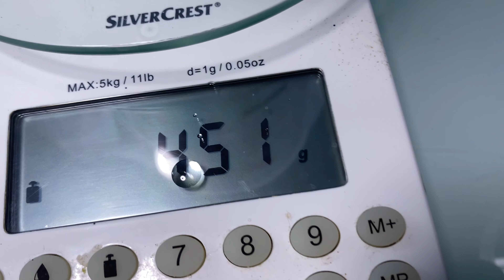Model Water (RESIN EPOXY) and Scale Trees - Trial Park Diorama Vol. 09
Watch Andi planting some Trees and pouring the first steps of EPOXY RESIN Model Water into the Trial Park Diorama 1:87 scenery.

0:00 Model Trees
1:46 Model Water Resin Epoxy

Pool Model Railroad - Miniature Landscaping under a PoolTable 🎱
This Diorama will find the place on the first extension plate under the  Pool Billard Table...

Thanks for the Great Model Nature...